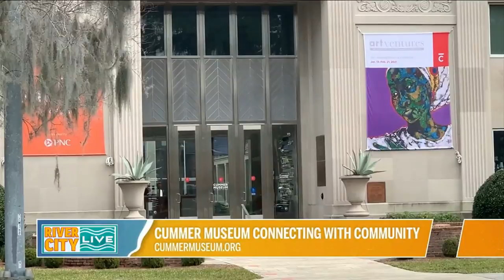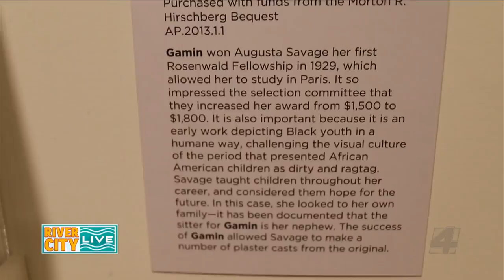Cummer Museum Connecting with Community | River City Live